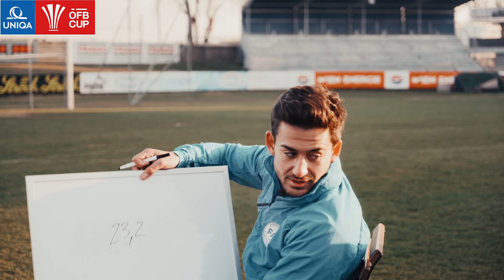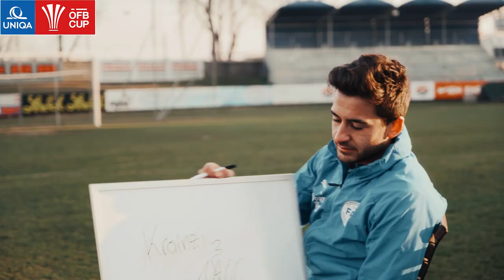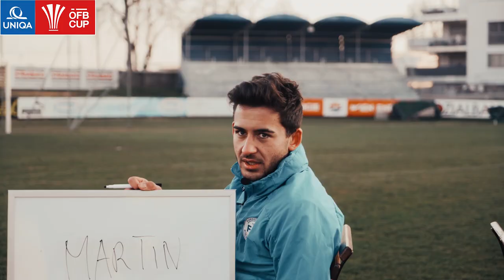UNIQA ÖFB CUP - Challenge mit Martin Rasner und Marco Krainz (FAC)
𝐊 & 𝐊 haben die Australian Open im Doppel gewonnen - wie harmonisch zeigt sich das ebenfalls sehr humoristische (Mittelfeld)-Doppel 𝐌 & 𝐌 des Floridsdorfer AC? 🎾😅⚽️
Zunächst spielen Martin Rasner und Marco Krainz im Einzel gegeneinander, dann im Doppel miteinander! 💪😎